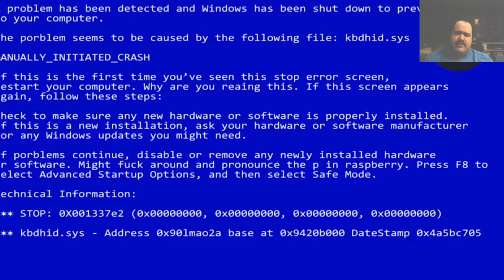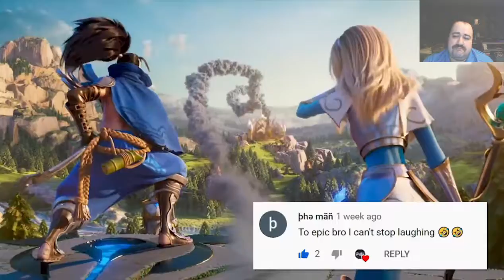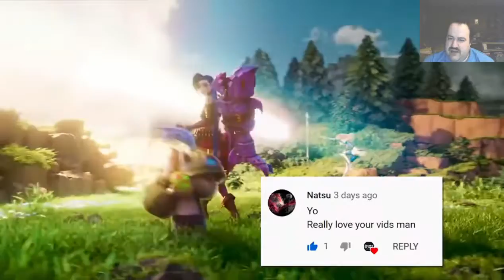Try Not to Laugh Challenge Video 10 - Screaming is Hilarious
At least, according to montages like this it is.